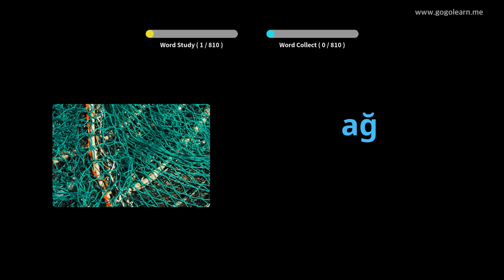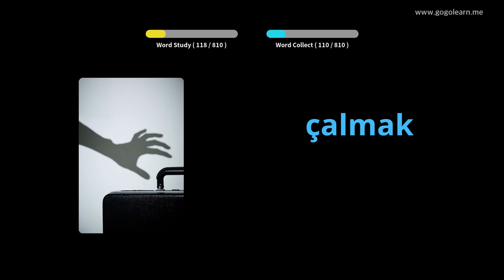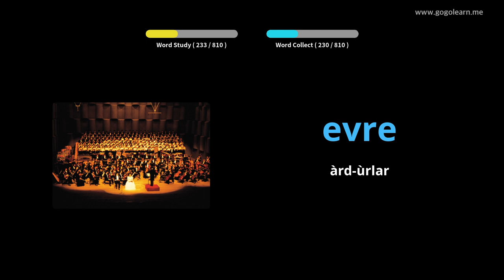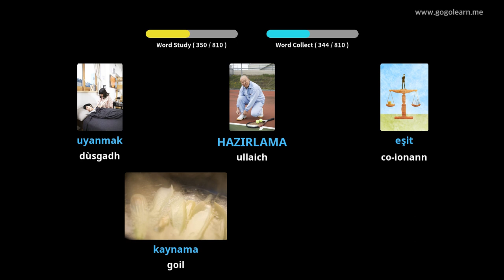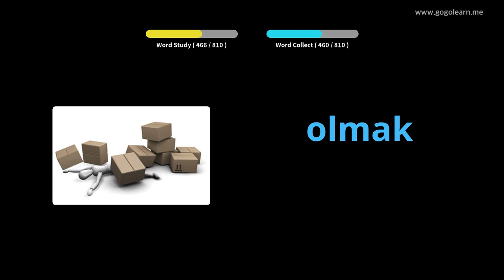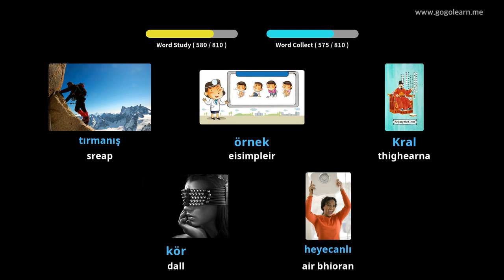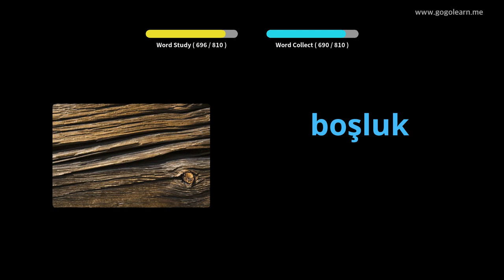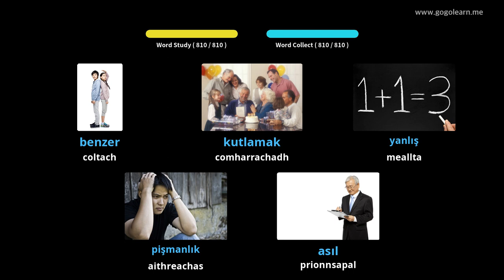Briathrachas Turcais Sgoil Mheadhanach | Golearn